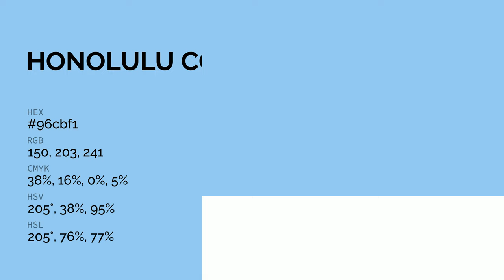Honolulu color 96cbf1 hex color - Blue color - Warm color 96cbf1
What color is Honolulu ? 96cbf1 hex color - Blue color - Warm color 96cbf1

Hex 96cbf1 Color Code is also known as Honolulu color.

Hex 96cbf1 Color code in RGB color code model is created after adding 58.82% red color, 79.61% green color and 94.51% blue color.
Hex 96cbf1 Color code in CMYK color (process color) code model is generated after subtraction of 37% cyan, 15% magenta, 0% yellow and 5% black.